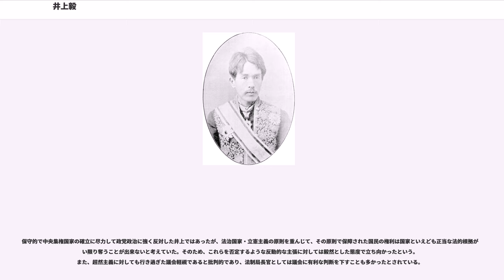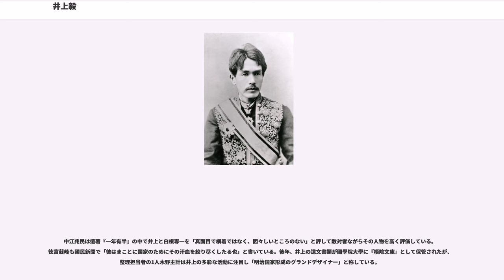井上毅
井上 毅（いのうえ こわし、天保14年12月18日（1844年2月6日） - 明治28年（1895年）3月17日）は、日本の武士（熊本藩士）、官僚、政治家である。子爵。法制局長官、文部大臣などを歴任する。同時代の政治家・井上馨とは血縁関係は無い。

肥後国熊本藩家老・長岡是容（監物）の家臣・飯田家に生まれ井上茂三郎の養子になる。必由堂、藩校時習館で学び、江戸や長崎へ遊学。明治維新後は大学南校で学び明治政府の司法省に仕官、1年かけた西欧視察におもむく。帰国後に大久保利通に登用され、その死後は岩倉具視に重用される。明治十四年の政変では岩倉具視、伊藤博文派に属する。

安定政権を作れる政府与党が出来る環境にない現在の日本で議院内閣制を導入することの不可を説いて、ドイツ式の国家体制樹立を説き、国学等にも通じ、伊藤と共に大日本帝国憲法や皇室典範、教育勅語、軍人勅諭などの起草に参加した。法制局長官、枢密顧問官、第2次伊藤内閣の文部大臣を歴任。

天保14年12月18日（1844年2月6日）、肥後熊本藩家老・長岡是容の家臣・飯田権五兵衛の3男として、熊本城下の長岡家下屋敷の長屋に生まれる。父は年米25俵の下級武士で、母美恵は同じ長岡家家臣神山家の出身。幼名は多久馬。号は独々斎、または梧陰。

幼少時から神童ともてはやされ、家事をしながら読書を欠かさずこなし、勉強熱心な姿勢が主君・長岡是容に気に入られ、嘉永5年（1852年）1月に長岡家の家塾・必由堂に入れられ、安政4年（1857年）6月までの5年間を過ごした。続いて同年7月に是容の推薦で儒学者木下犀潭（韡村）の塾へ入門、そこで頭角を現し竹添進一郎・古荘嘉門・木村弦雄と共に秀才として注目され、文久2年（1862年）9月に陪臣ながら木下の推薦で藩校時習館の居寮生となった。

慶応2年（1866年）、井上茂三郎の養子になり姓を井上に替える（明治5年（1872年）には名も替え、多久馬から毅へ改名）。同年2月に学習課程を修了した後も時習館の寮で勉強を続け、元治元年（1864年）10月に蟄居していた横井小楠を尋ね討論を交わしたり（その時の様子を『沼山対話』として記録）、慶応3年（1867年）9月に江戸幕府が開設した横浜のフランス語伝習所へ移ったが、同年10月の大政奉還で幕府が滅亡、翌慶応4年（明治元年、1868年）1月からの戊辰戦争による混乱で旅行は中止、4月に帰郷した。諦めず7月に長崎のフランス語伝習所へ転入したが、熊本藩が戊辰戦争で明治新政府へ味方すべく参戦、藩からの命令でやむなく長崎遊学も断念した。

8月に是容の息子米田虎雄が指揮する熊本藩兵に従軍、9月中に平潟から中村、二本松など東北地方を巡った。戦いは既に先発の薩摩藩・土佐藩などの官軍が仙台藩・会津藩など敵を蹴散らした後だったため、熊本藩兵は出番がなく9月22日に二本松から南下して29日に江戸へ戻り、10月19日に海路熊本へ帰藩した。従軍した井上は『北征日記』という日記を書いて鎌倉、江の島などを旅行、帰藩後は年末から翌明治2年（1869年）10月まで藩の命令で長崎へ滞在している。

明治3年（1870年）9月に貢進生として大学南校で学ぶ。ここで教員見習に当たる少舎長に就任、12月に中舎長に昇進したが、翌明治4年（1871年）2月に辞職、12月に明治政府の司法省に仕官し、フランス語ができたため司法卿江藤新平に随行する西欧使節団（8人）の一員として明治5年9月に横浜から出航して渡欧（江藤は加わらず）、フランス中心に司法制度の調査研究を行った。ドイツ・ベルリンでは法学会で自然法論に対抗して勃興した歴史法学を重視し、民法作成にローマ法・ナポレオン法典を採用する拙速行為に反対する歴史法学を学んで、日本固有の文化・習慣・法律の保持を考えるようになり、ナポレオン法典翻訳による民法制定を企画していた江藤と思想の上で決別した。

翌6年（1873年）9月6日に帰国、10月に明治六年政変で江藤が下野した後は大久保利通に登用され、明治7年（1874年）2月に佐賀の乱鎮圧に向かった大久保に同行してかつての上司だった江藤の処刑を見届け、同年5月の台湾出兵を片付けるため8月に清へ渡った大久保に随行、清の交渉文書の作成を任された。明治8年（1875年）にヨーロッパでの学習を元にした『王国建国法』を訳出、翌明治9年（1876年）に岩倉具...